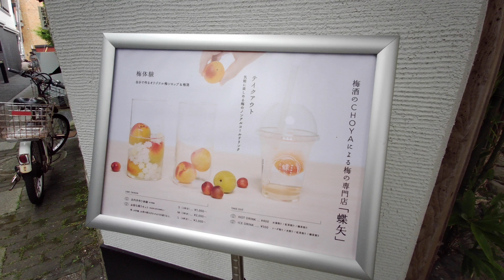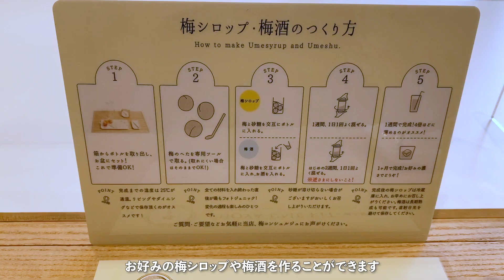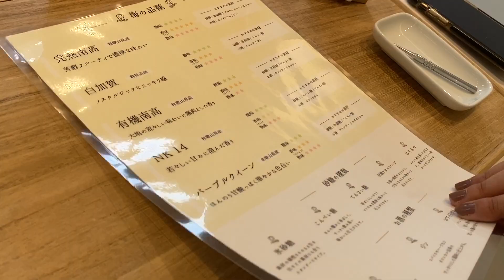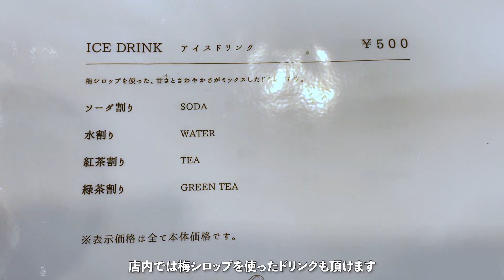【鎌倉】梅酒づくりを体験！梅体験専門店「蝶矢(チョーヤ)」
今回は鎌倉。梅体験専門店「蝶矢」 鎌倉店さんです。

鎌倉駅西口を出てすぐの場所にあります。
お店とお店の間にあるので少し見落としそうになりますが、
細い道の間に見える、素敵な看板が目印です。

今日は「梅酒づくり体験」をしにきました。
(梅酒づくり体験は予めHPから事前予約ができるので、予約をオススメします！)

こちらでは、ボトルのサイズ、
梅、お砂糖、アルコール(※アルコール無しも出来ます！)の種類を、
自分の好みに合わせてチョイスすることが出来ます。(なんと100通りの組み合わせが出来るみたいです…！)

最初に色々な種類の梅シロップとお砂糖の味を
テイスティングさせてくれるので自分好みのものを選べます。

(全部美味しかったのでかなり迷いました…！)

見た目も可愛い、自分だけのオリジナル梅酒(梅シロップ)
本当にオススメです…！

梅体験「蝶矢」鎌倉店
神奈川県鎌倉市御成町11-7